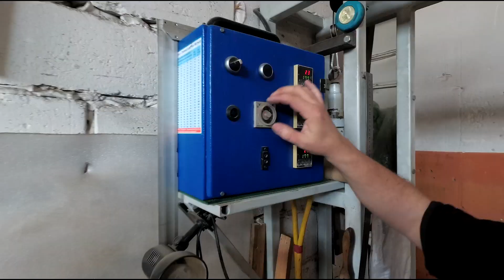Полотно для беговой дорожки (ХАРЬКОВ Fix4Gym)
🖤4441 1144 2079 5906 - Ваше ИМЯ на кирпиче и помощь Автору.
Беговое полотно, одно из самых важных и необходимых частей беговой дорожки. Именно оно, вместе с декой (опорной доской), подвергается износу, больше всего.
В совей работе мы уделяем огромное внимание, такому вопросу, как обслуживание беговых дорожек. Регулярная чистка и нанесение силиконовой смазки, защищает и увеличивает срок службы ленты тренажера.
Но, рано или поздно лента для беговых дорожек приходит в негодность и вместе с декой, ее необходимо заменить. Если этого не сделать вовремя, часто возникнет вопрос, почему беговая дорожка бьется током? Частично мы уже отвечали на этот вопрос в ранних видео, но пришло время показать Вам, как сделано беговое полотно, своими руками!
Делаем Спорт Вместе!